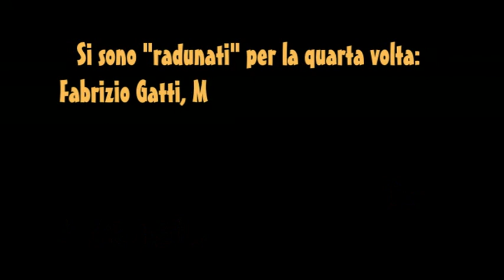Sognando la California - dal Raduno Youtubers n. 4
Ebbene sì, tra il 23 ed il 25 Marzo 2012 siamo riusciti ad organizzare un nuovo raduno.
Momenti piacevoli e sereni, che speriamo di cuore di poter ripetere quanto prima.
Questa è una delle canzoni registrate in presa diretta (secondo il metodo "buona la prima").
A prescindere dalla qualità audio e dalla performance, che visti i tempi ridottissimi non è il massimo, speriamo di esser riusciti a trasmettere qualcosa dello spirito che ispira i nostri raduni.
Erano presenti:
Fabrizio Gatti - canale YT fabriziogattiCR
Rodrigo Gatti - canale YT Sirmersey
Massimo Mammi - canale YT Mammimax58
Marco Gaddi - canale YT marcogad
...ed i tre del trio acustico: Francesco, Enrico ed io (Simone) - canale Simoneb64